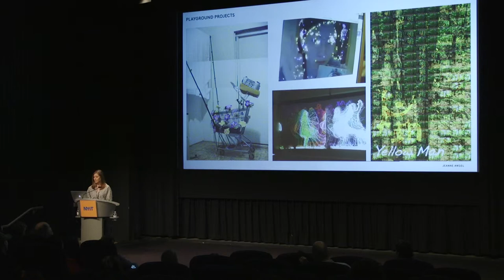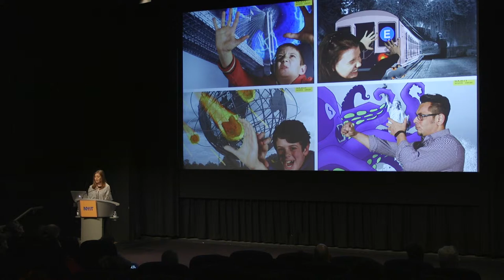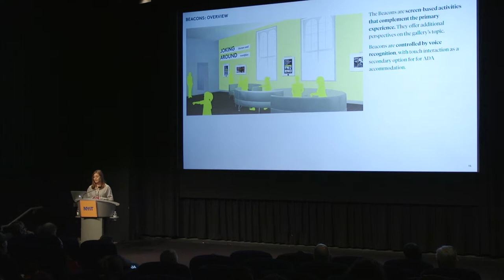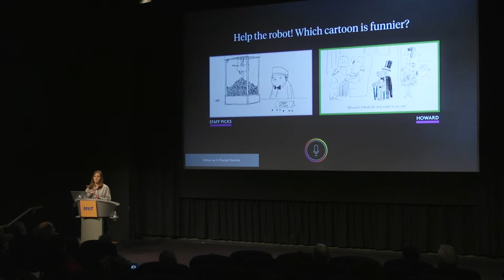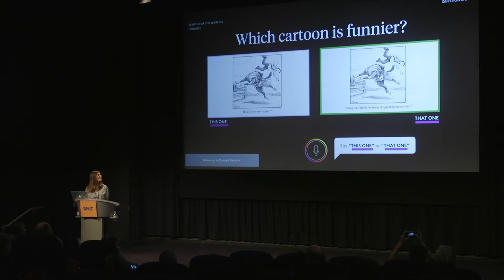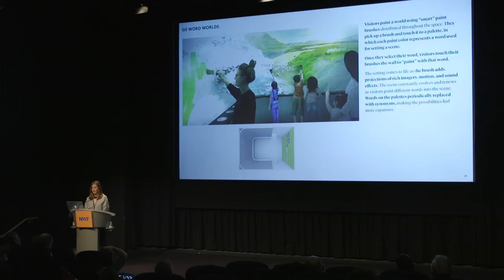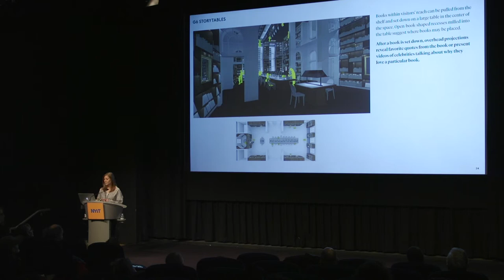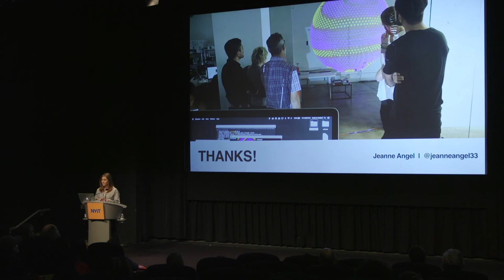Jeanne Angel CTW2019 Lightning Talk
Jeanne Angel of Local Projects gives a talk at the Creative Tech Week 2019 Conference on May 10-11 at the NYIT Auditorium on Broadway.  Conference produced by Isabel Walcott Draves.